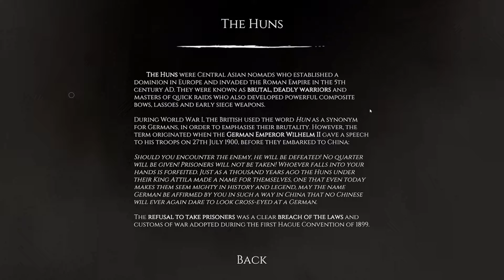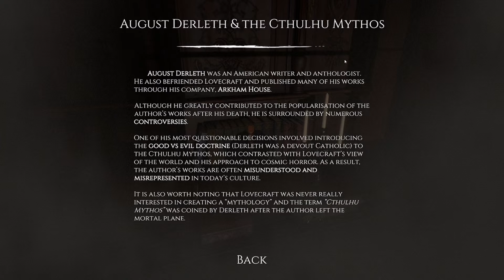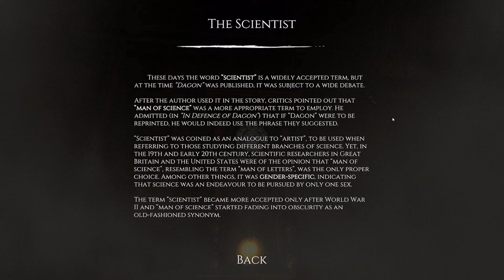Dagon: A Narative H.P. Lovecraft Experience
I am writing this under an appreciable mental strain, since by tonight I shall be no more.

Dagon is a 3D narrative experience in madness based on the cult short story of the same title by the master of cosmic horror and weird fiction, H. P. Lovecraft himself. It’s an interactive portal into the world of the controversial genius and his highly acclaimed Cthulhu Mythos, open to both newcomers and long-time devotees.